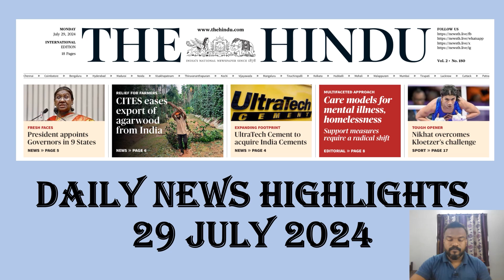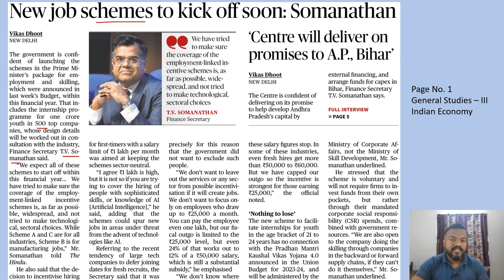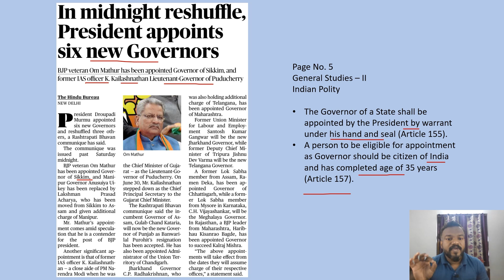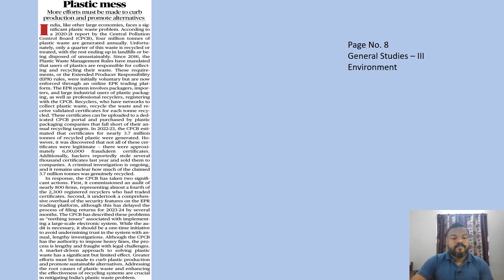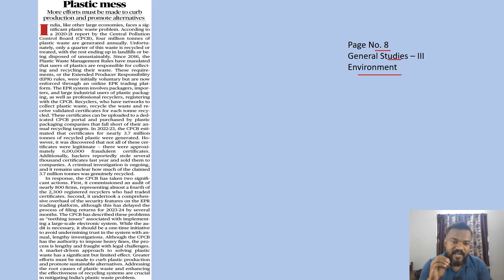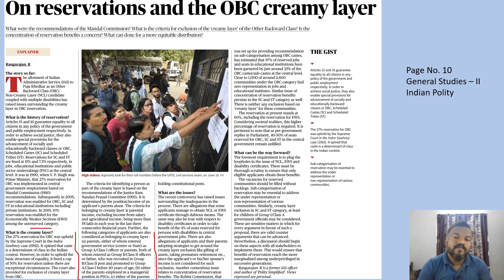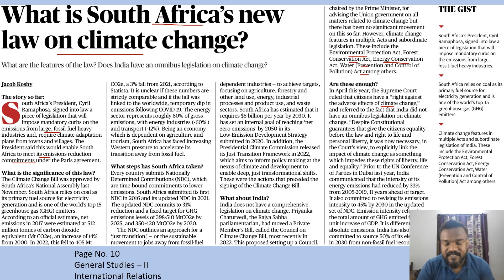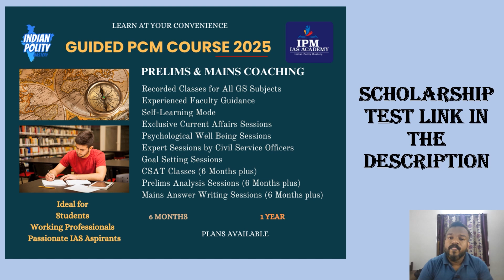29 July 2024 | Daily News Analysis | The Hindu | IPM IAS | UPSC | Newspaper | Current Affairs | IPS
Dear Civil Service Aspirant,

Take the IPM IAS Scholarship Test to secure your place in the Prelims & Mains 2025 Course.

Join Guided Course PCM 2025 for all (6 month & 1 year validity available).

Course Features

1. Self-Learning Mode
• Designed for flexible, independent study.
• Allows learners to progress at their own pace.
2. Topic-Specific Recorded Videos for All Subjects
• Comprehensive library of recorded lectures.
• Covers all necessary subjects in detail.
• Accessible anytime for revision and self-study.
3. Experienced Faculty Guidance
• Guidance from highly qualified and experienced faculty members.
4. Goal Setting Sessions
• Structured sessions to help students set and achieve their academic and career goals.
• Focus on short-term and long-term planning.
5. CSAT Classes - (Available for 6 months & above Plans)
• Specialized classes for Civil Services Aptitude Test (CSAT).
• Focus on enhancing analytical skills, reasoning abilities, and comprehension.
6. Prelims Test Series (Available for 6 months & above Plans)
• Regular mock tests modeled after the actual Prelims exam.
• Detailed performance analysis to identify strengths and areas for improvement.
7. Exclusive Current Affairs Sessions
• Dedicated sessions covering the latest current affairs.
• Focus on national and international events, policy changes, and important developments.
8. Mains Answer Writing Practice & Test Series (Available for 6 months & above Plans)
• Test series to simulate the actual exam environment and evaluate writing skills.
9. Special Sessions for Psychological Well Being
• Workshops and sessions focused on mental health and stress management.
• Techniques for maintaining a healthy study-life balance.

10. Expert Sessions by Civil Service Officers, Academic Experts, and Subject Matter Experts
• Guest lectures and interactive sessions with successful Civil Service officers.
• Insights from academic experts and subject matter specialists.
• Real-world perspectives and practical tips for exam preparation and career success.

Subjects Included
• NCERT Subjects
• Indian Polity & Governance
• Indian Economy
• History
• International Relations
• Art & culture
• Geography
• Environmental Studies
• Science and Technology
• Current Affairs